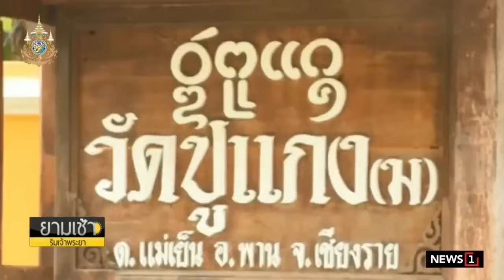เปิดเบื้องลึก ฆ่าโหดหนุ่มเกาหลี ยัดถัง-ตัดนิ้ว ถ่วงน้ำ คาดปมล้างแค้นหักหลัง-ขบวนการลับ